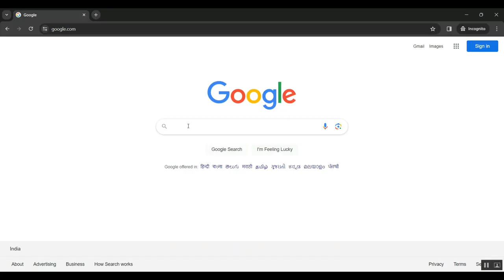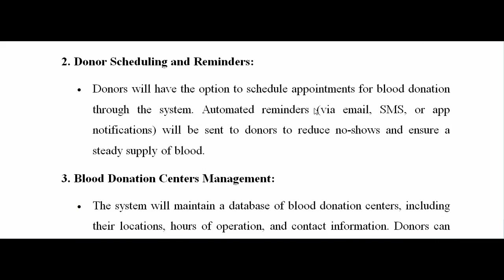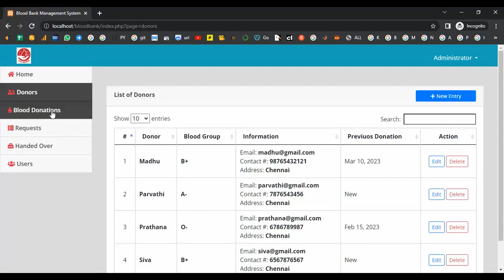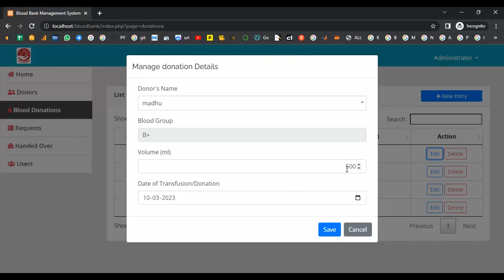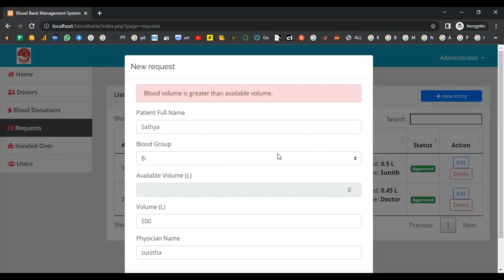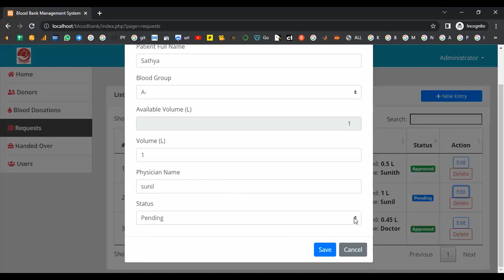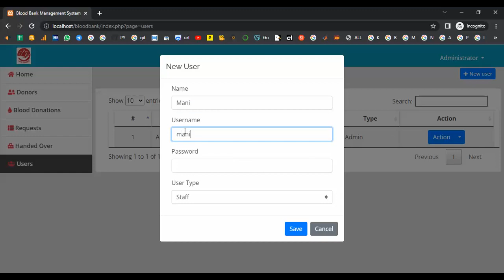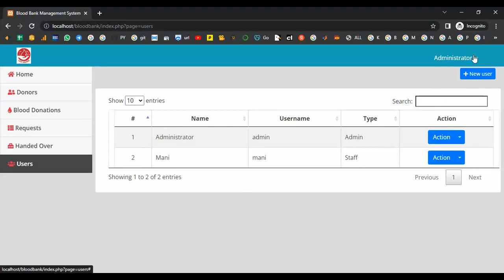Blood Bank Donation Management System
IEEE PROJECTS 2024 TITLE LIST

* Complete Source Code
* Complete Documentation
* Complete Presentation Slides
* Flow Diagram
* Database File or Dataset
* Screenshots
* Execution Procedure
* Video Tutorials
* Supporting Softwares

Support Specialization
* 24/7 Support
* Ticketing System
* Voice Conference
* Video On Demand
* Remote Connectivity
* Document Customization